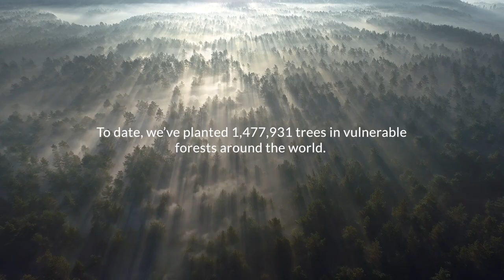Planting For The Future